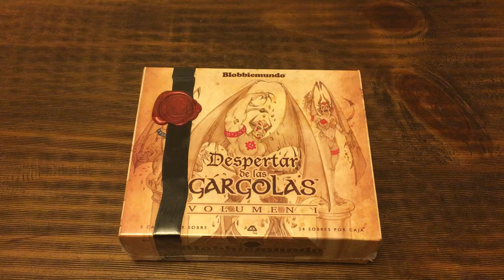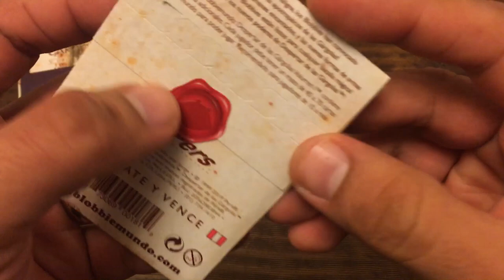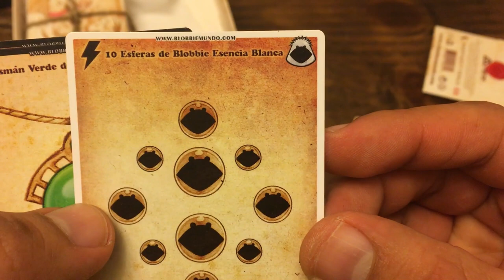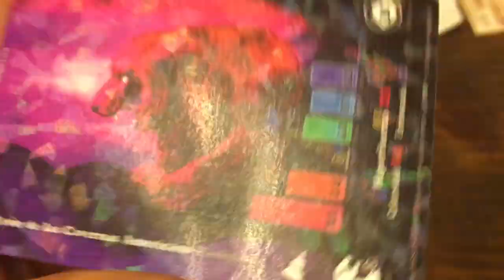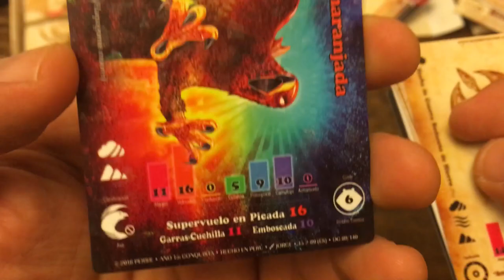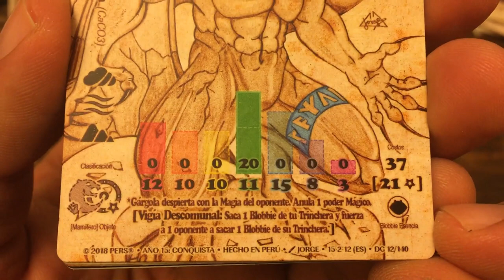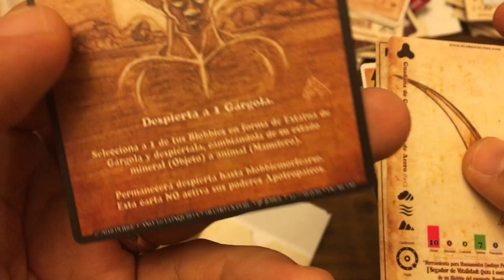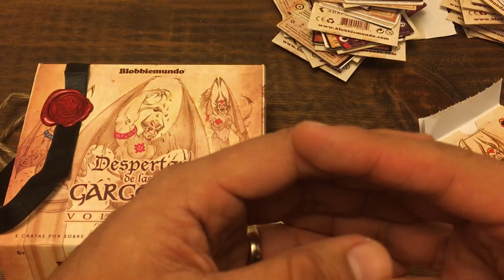Unboxing: Despertar de las Gárgolas, expansión de Blobbiemundo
Aquí el Unboxing de Despertar de las Gárgolas, nueva expansión de Blobbliemunto para este 2019.

Nuevas formas, poderosas herramientas y ahora las formas humanoides podrán hacer uso de herramientas. Original arte y gran calidad.

Aquí la video reseña de los mazos originales